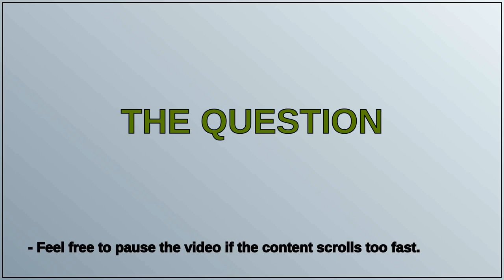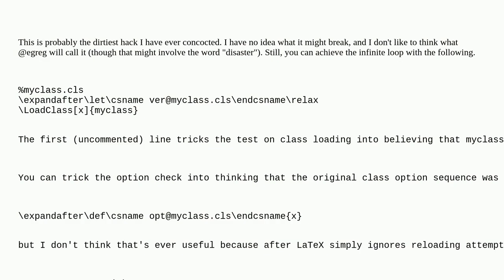Tex: How to let LaTeX forget that a class has been loaded?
How to let LaTeX forget that a class has been loaded?

A special thanks goes out to the community

  document-classes documentclass-writing